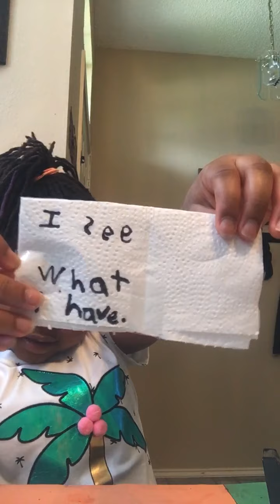May 13, 2020